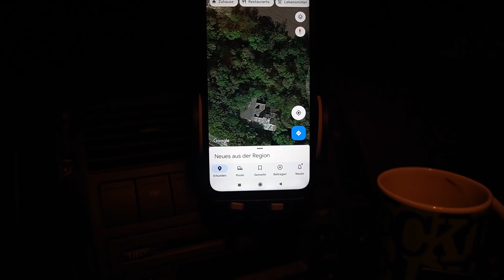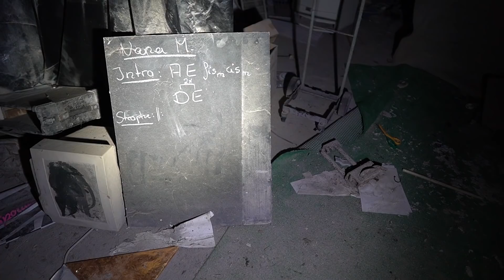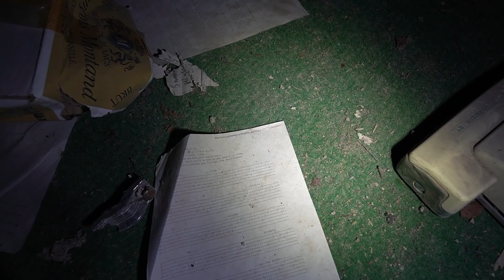Geheimraum gefunden? - Was geschah nach der Schließung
Bitte nicht wundern, dass dieses Video an einem Freitag erscheint, der eigentlich für bessere Videos vorgesehen ist. Ich habe diese Woche leider die Videos vertauscht. Das Freitag-Video findet ihr hier: